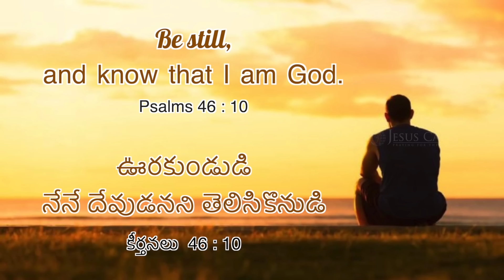భయం మధ్యలో విశ్వాసం! | Dr. Shilpa Dhinakaran | Today's Blessing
దేవుడు ఎంతటి క్లిష్టమైన కార్యములనైనను సరే, వెనువెంటనే జరిగేలా చేయుటకు శక్తిమంతుడై యున్నాడు. కనుకనే, మీరు అశాంతితో ఉండకుండా మీరు ఆయనను విశ్వసించి మరియు ఊరకుండండి. నేటి వాగ్దాన సందేశాన్ని చూడండి మరియు ఈ ఆశీర్వాదాన్ని పొందండి.